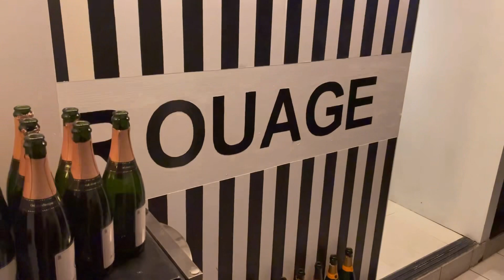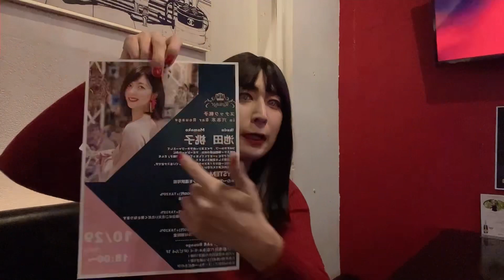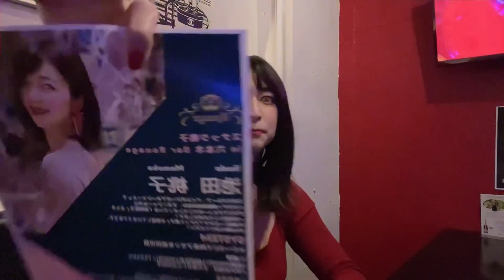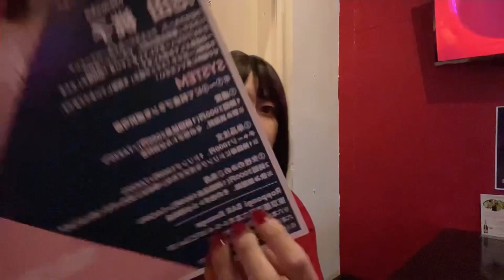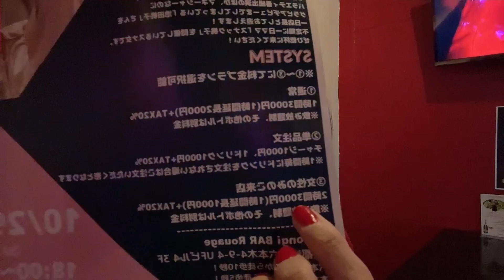六本木BARルアージュ1日店長の芽衣子。11月27日(日)19時から23時まで営業します！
六本木 Bar Rouage 芽衣子 一日店長
Meiko
芽衣子
実家は秩父で人気のホルモン焼き肉店「ホルモン心(しん)」。 先天性の聴覚障害者、手話や口話または筆談でコミュニケーションを とる。2018年から聴覚障碍者を対象にした「ろうLGBT」講演会を不 定期開催。趣味のコスプレ歴は10年以上。 コスプレがきっかけでコスプレモデルやファッションショーのモデル として活動。

SYSTEM ※1~➂にて料金プランを選択可能
1通常 1時間3000円(1時間延長2000円)+TAX20% ※飲み放題制、その他ボトルは別料金
2単品注文
チャージ1000円、1ドリンク1000円+TAX20% ※1時間毎にドリンクを注文されない場合はご注文いただく形となります
➂女性のみのご来店 2時間3000円(1時間延長1000円)+TAX20% ※飲み放題制、その他ボトルは別料金
     Roppongi BAR Rouage
11/27
(SUN)
19:00〜23:00
東京都港区六本木4-9-4 UFビル4 3F ※六本木交差点から徒歩10秒! 六本木駅6番出口から徒歩5秒! ※AFURIやゴーゴーカレーのビルの3F